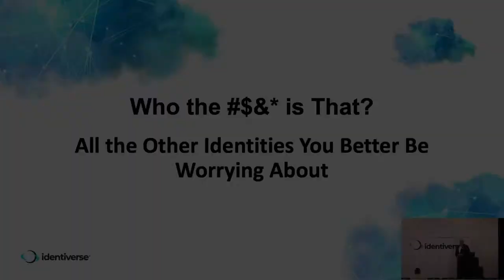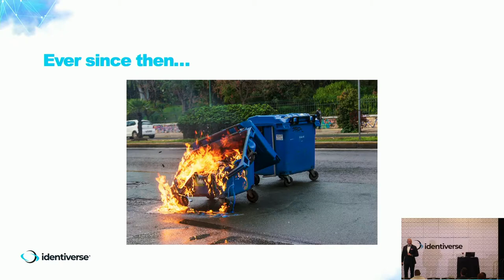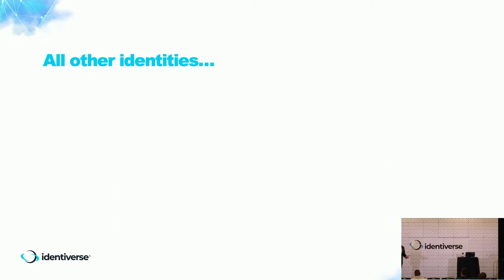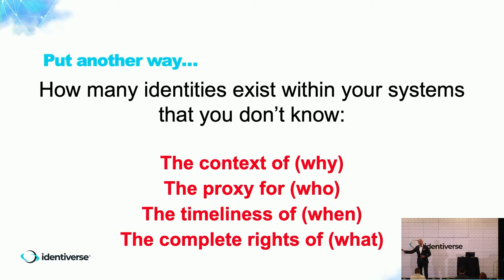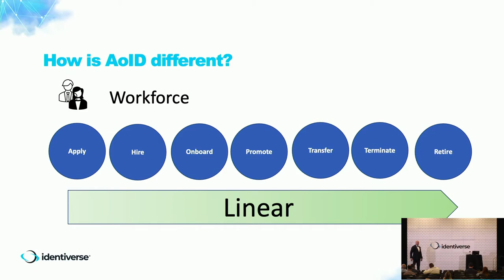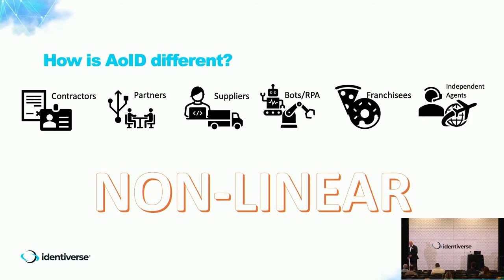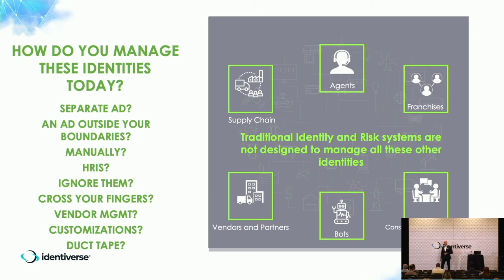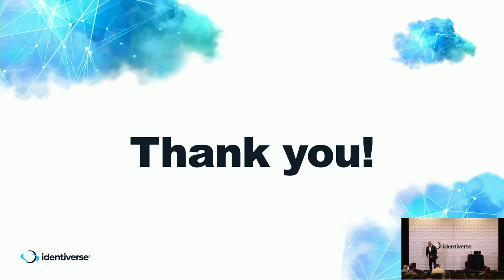Who the #$&* is That? All the Other Identities You Better Be Worrying About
Speaker: Richard Bird, Chief Product Officer, SecZetta
Date: Tuesday, June 21, 2022
Location: Denver, CO

Description: Remember the good old days, when all we ever needed to worry about in Identity was workforce and customer access? ... Just kidding, there never were any good old days like that. Unfortunately, the realities of technical limitations, budgetary constraints and enterprise leadership attention spans has meant that an entire universe of identities have been neglected for at least the last 30 years. The vast majority of companies, organizations and agencies around the world have either willfully ignored this massive problem or have addressed it by signing off on risk acceptances. The catastrophic exploits of the last two years have clearly shown that both approaches aren't just failing strategies - but that they are actively enabling greater and greater losses and damage.

It isn't the identities you know that are your greatest risk anymore, it is all of the identities you don't that are you largest unmitigated risk and threat. Technology has caught up, identity ascription is achievable and frameworks like Zero Trust functionally demand that you know who and what is on the wire. In this session, Richard Bird, "The Guy With The Bowtie", dives deep into the world of all other identities and how to tackle the challenge.